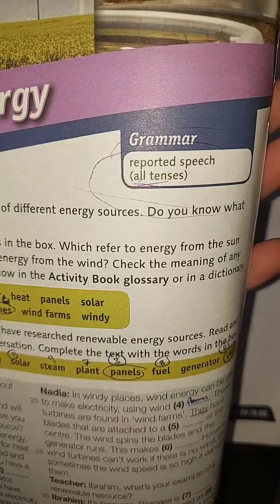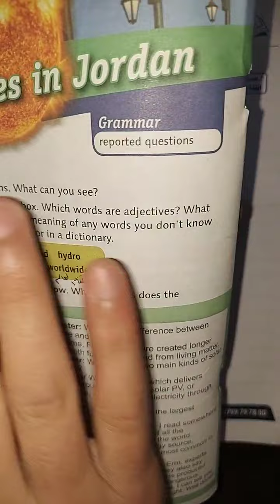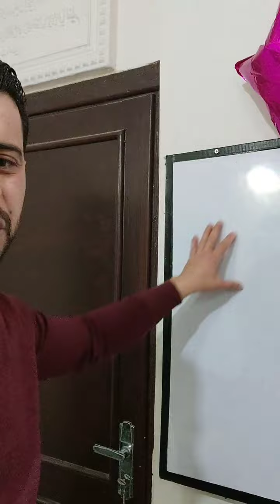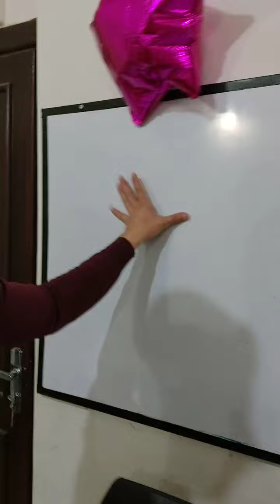قاعدة الكلام المنقول ( أول ثانوي )